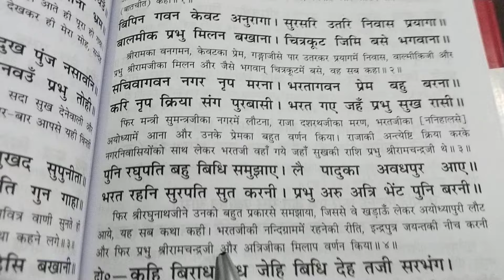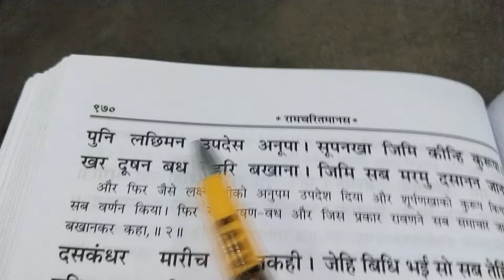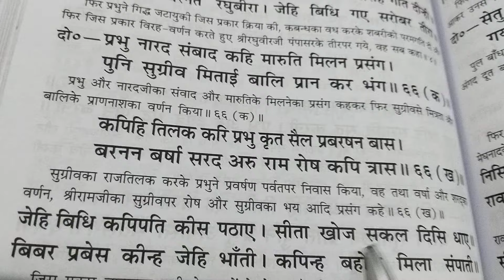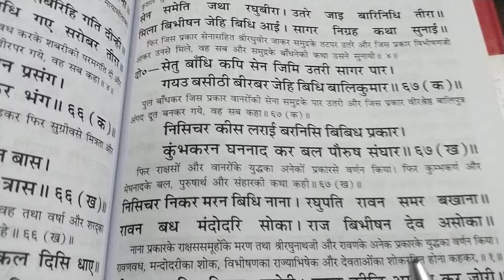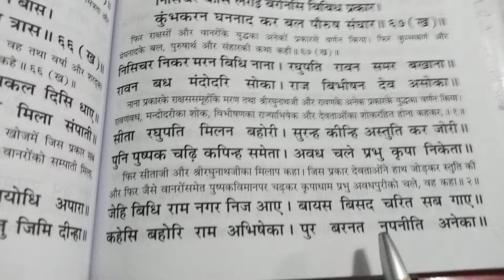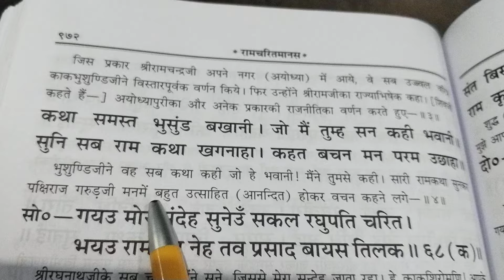श्रीराम जी के राज्याभिषेक का प्रसंग,फिर राजा दशरथजी के बचन से राजरस(राज्याभिषेक के आनन्द)भंग पड़ना।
आप सभी का प्रेम स्नेह आशीर्वाद मिलता है धन्यवाद आपका।।